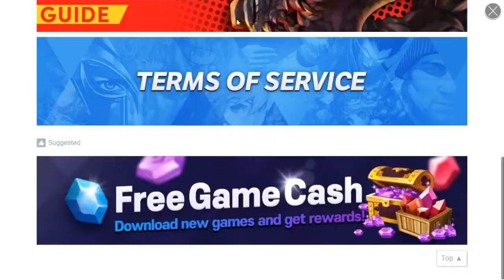Last Video Got Corrupted So Make Up Video Time, Lol [Dragon Blaze]